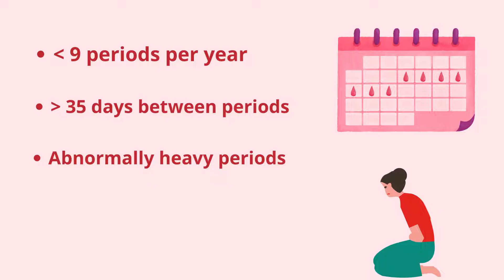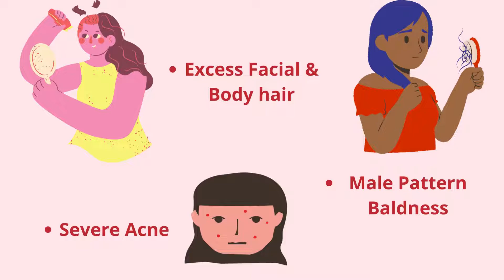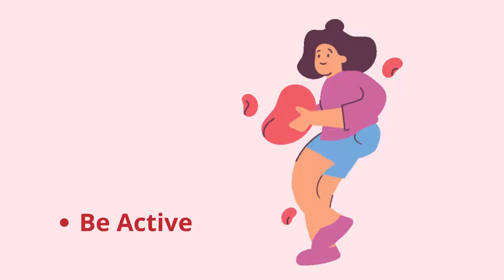Polycystic Ovary Syndrome (PCOS) MADE SIMPLE!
Lesson on Polycystic Ovarian Syndrome (PCOS), what it is, symptoms of PCOS, causes of PCOS, and treatments for PCOS.

Hey guys! In this lesson, I will teach you about polycystic ovary syndrome (PCOS) and its signs and symptoms (including amenorrhea/oligomenorrhea or abnormal menstrual bleeding, polycystic ovaries, infertility, acne, excessive hair growth etc.), pathogenesis,  and finally treatments for polycystic ovary syndrome. I hope you all find it helpful!

0:31 Signs & symptoms of PCOS
1:22 Causes of PCOS
2:23 Treatment of PCOS (Non-Pharma)